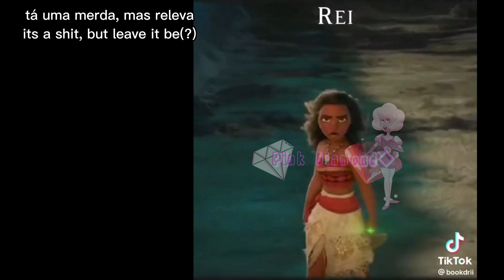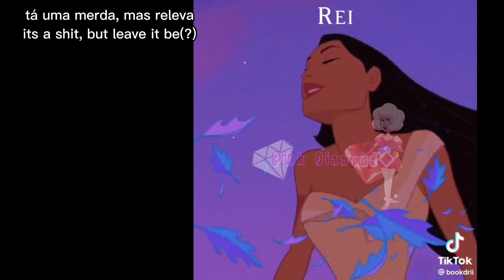love jinx side caracters react—02/02—🇺🇸🇧🇷—short like my plushie—